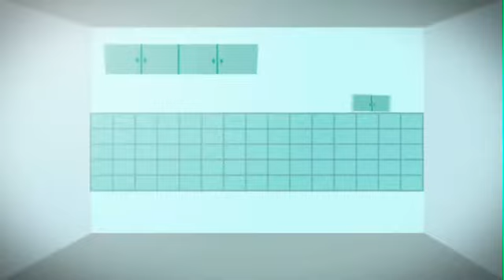Como valorizar o ambiente